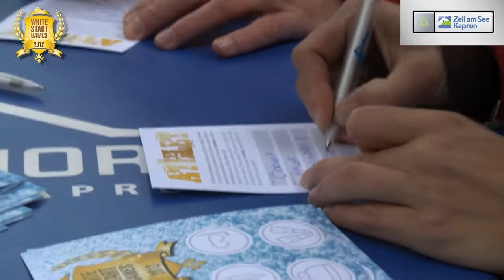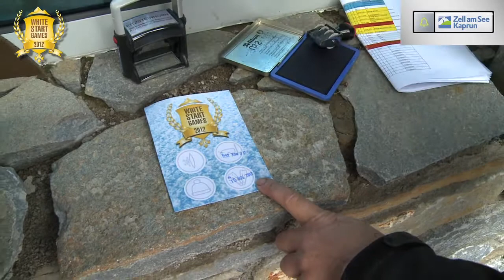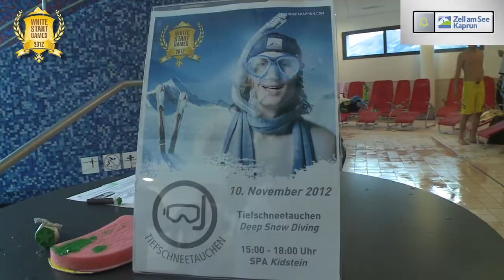WhiteStartGames 2012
An full action-packed weekend of sport, fun and snow: The White Start Games 2012 at the Kitzsteinhorn and TAUERN SPA in Zell am See-Kaprun. Unique disciplines guaranteed lots of fun and action for competitors and spectators alike. Equally spectacular: The place at the very top of the podium earned no less than the driving seat of a Audi A1 Sportback! Special guest: Julian le Play!